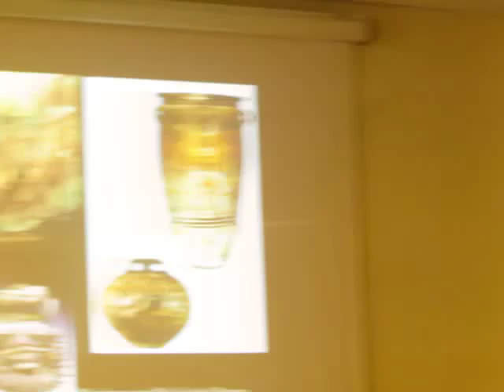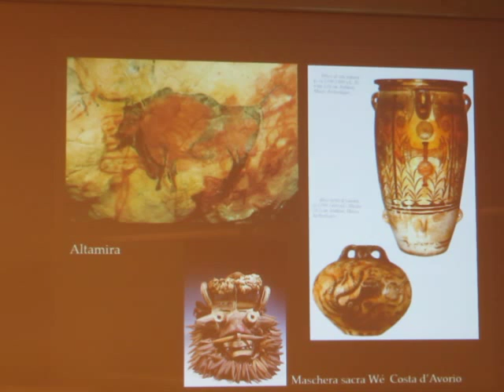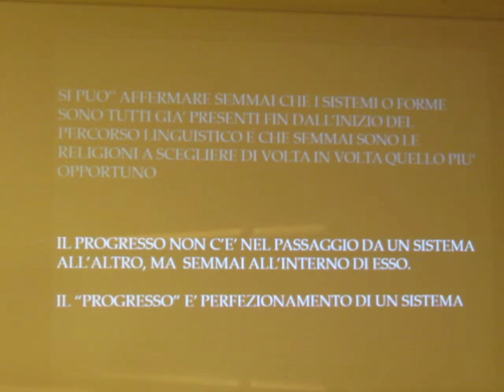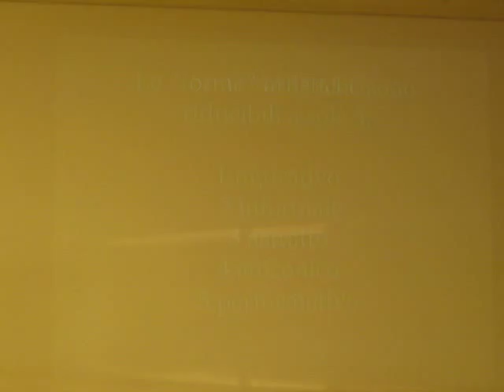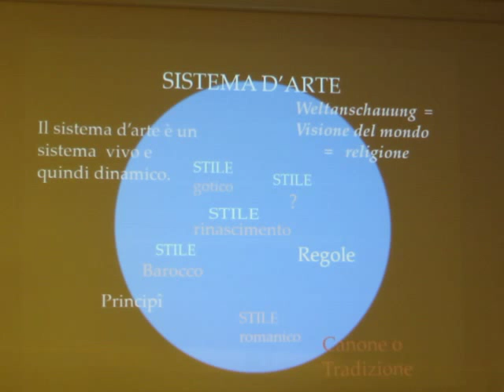Grottaferrata Arte 8 - Gli oggetti sacri passati per arte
Le forme artistiche fanno parte di un SISTEMA. Nelle varie modalità espressive le prime rappresentano la visione del mondo in cui si crede.